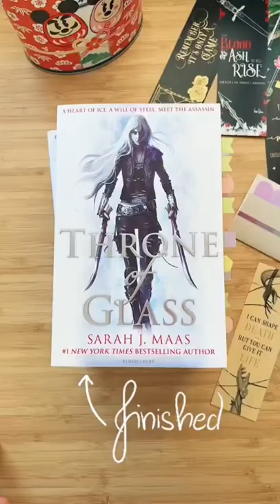Throne of Glass series!